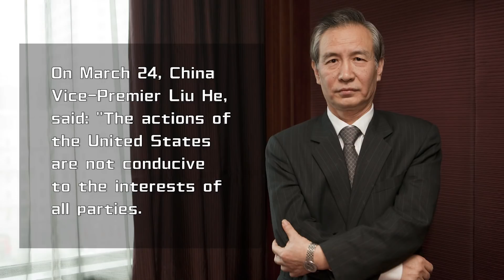The US and China are in Talks to Try to Avoid a Trade War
United States President Donald Trump recently announced plans to levy sweeping tariffs on Chinese imports and limit Chinese companies’ investment in and mergers and acquisitions of American firms, a move that could lead to a trade war. The US, which was a key architect of international trade rules, has now become a destroyer. Such short-sighted and reckless acts of protectionism will not only hurt the interests of China but also the US itself. More importantly, it will damage global value chains and have an unpredictable impact on costs, circulation and prices of global commodities.